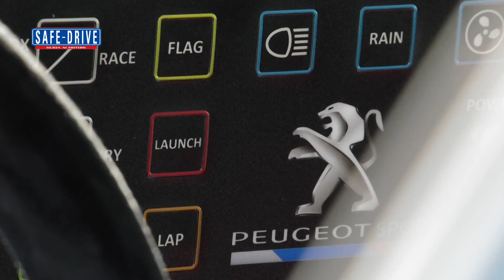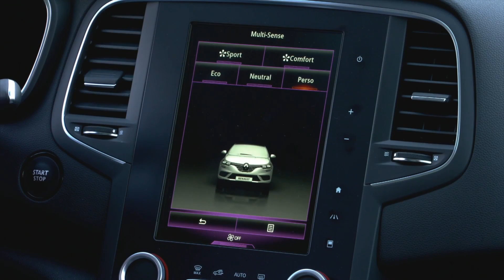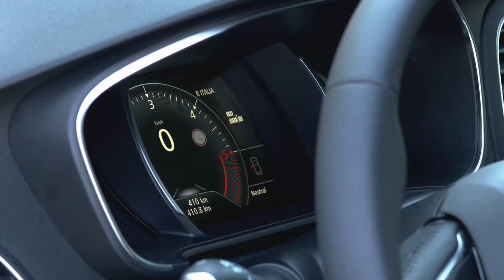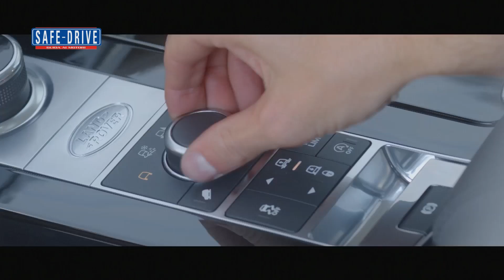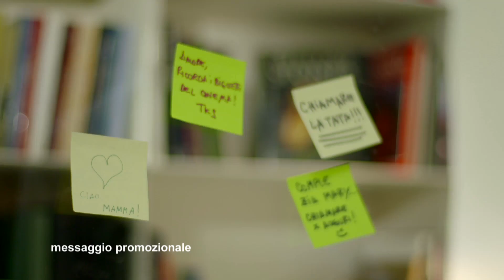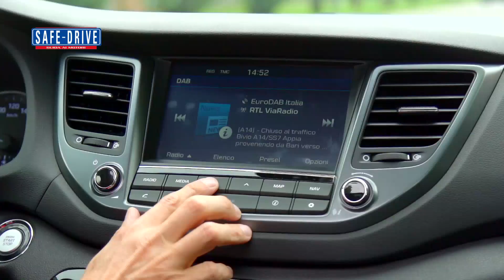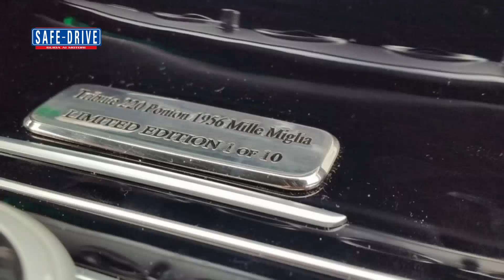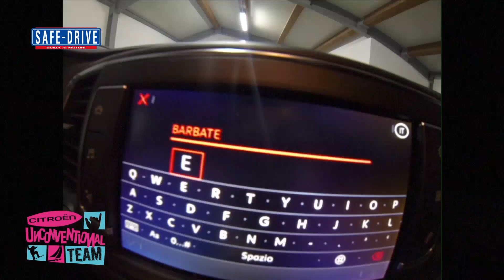Puntata n° 451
Intervista in Studio: Francesco Fontana Giusti, Direttore Comunicazione Renault Italia
L’ultimo asso nella manica del marchio Renault è la Mégane Grand Coupé che mette a disposizione del cliente un design di stile elegante da coupé con tutto il confort e l’abitabilità di una berlina di classe medio alta. Per ottenere questo mix tra stile e comfort, Grand Coupé condivide la piattaforma costruttiva dei modelli più esclusivi di casa Renault, le ammiraglie Espace e Talisman.

Intervista in Studio: Maurizio Melzi, Brand Manager SsangYong Italia
Nuova generazione per una delle SsangYong più apprezzate dal mercato italiano ed Europeo. La nuova Korando approda negli studi di Safe-Drive con un design rinnovato che gli conferisce un’immagine più sportiva e dinamica. Nuovi anche gli interni impreziositi di cromature e materiali di buona fattura. Disponibile sia a trazione anteriore che integrale, la New Korando porta in dote anche tanta tecnologia.

Primo Piano: Citroën C3 – Nuovo Cambio EAT6
La C3 è la Citroën più venduta di sempre, oltre 500mila vetture solo in Italia. Da oggi la piccola francesina  ha un’arma in più, ovvero la possibilità di essere equipaggiata con il cambio EAT6 di nuova generazione sviluppato dal Gruppo PSA. Un’opportunità che risponde prontamente ad un mercato sempre più orientato verso i vantaggi del cambio automatico anche nei segmenti inferiori.

Primo Piano: La Peugeot 308 Racing Cup e L’esordio Di Stefano Accorsi
Dopo essere stato il protagonista del film “Veloce come il vento”, diretto da Matteo Rovere, e aver vinto il David di Donatello, Stefano Accorsi si è rinfilato tuta, guanti e casco per entrare nell’abitacolo, e questa volta senza recitare, della Peugeot 308 Racing Cup, il bolide con il quale quest’anno Peugeot Sport Italia dà l’assalto al Campionato Italiano Turismo.

Primo Piano: AUDAX Milano-Stoccarda: Classe E 220d Tribute Ponton 1956
Alla vigilia della Mille Miglia, Mercedes celebra la vittoria della 220 A Ponton del team Erwin Bauer-Erwin Grupp del 1956, con un raid di 1.200 chilometri da Milano a Stoccarda a bordo di dieci Classe E battezzate per l’occcasione “Tribute Ponton 1956”, con tanto di targhetta interna celebrativa.

Primo Piano: Citroën Feel Good
La maison francese ha lanciato il Citroën Unconventional Team, formato da atleti che interpretano perfettamente i valori del Marchio: Be Different, Feel Good. Per la specialità Vela-Avventura, Vittorio e Nico Malingri, hanno sfidato l’Atlantico all’assalto del record Dakar-Guadalupa. Missione compiuta! Lo scorso aprile l’Unconventional Team, ha migliorato il precedente record di 10 ore e 16 minuti.

News: Hyundai Tucson Sound Edition
News: DS7 Crossback Presidenziale e La Première